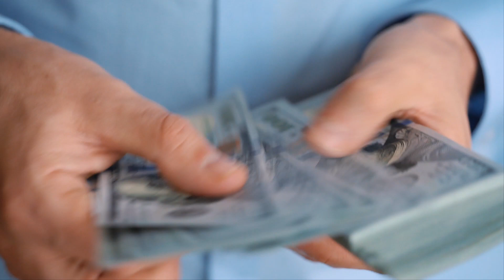缺少这个东西的男人，一辈子少有女人缘！缺少它的女人，一辈子难以留住好老公...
☎️需要预约私享服务的（批八字，起名字，婚姻，感情，事业，财运，求子，择日，挑选房产，风水调整，品牌设计等）
通过脸书messenger、推特twitter私信联系助理，或者发邮件，注明：有偿咨询

❓如何通过免费¨在线问卜¨提问，看八字、占卜看事的提问格式 ➡️ 点此链接：

🟢在微信上看马先，关注马先微信公众号，搜索：“马先生好运社”

🔵想要了解马先私享服务、会员优惠或者有问题想问我们
请关注 马先工作室 Facebook主页，点击链接➡️ ，或搜索“马先工作室”，私信助理为您答疑